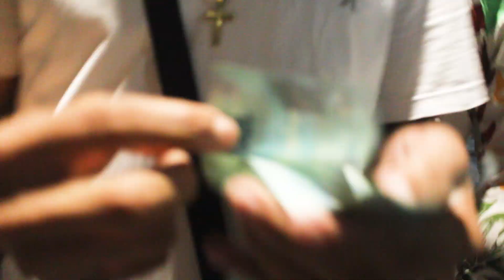HUGO MESQUITA NA VOZ , WILL DR E MC LELY - ELE E BANDIDO - CLIPE OFICIAL - LC NA VOZ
JÁ ME SEGUIU  NO INSTAGRAM ? ENT SEGUE AI QUE É NÓS 🔥 @LCDUCORTE.81

🔥 ... SEGUE EU NO  INSTAGRAM! @LCDUCORTE.81  🔥🔥🔥

ENTREM EM CONTATO COM COMIGO AQUI!

ANO:2021